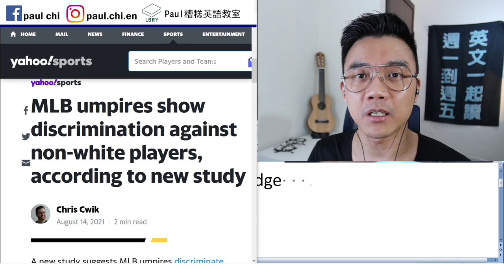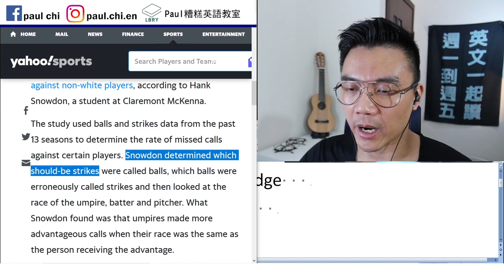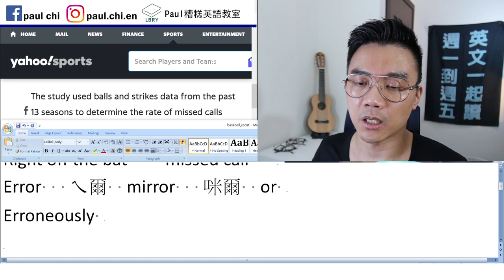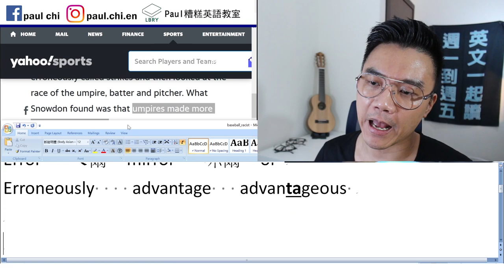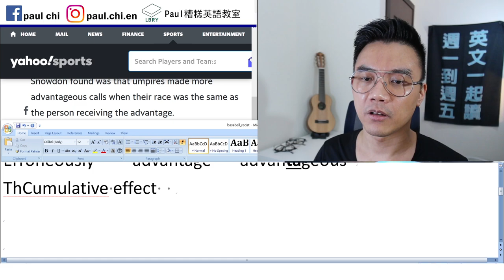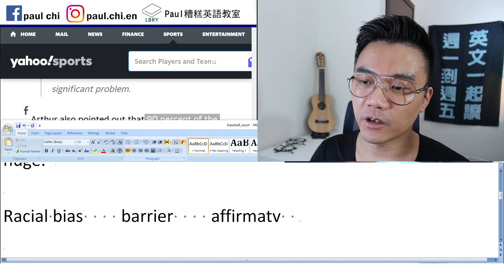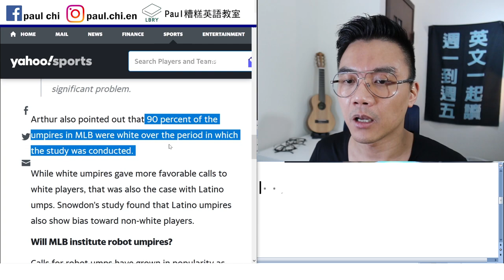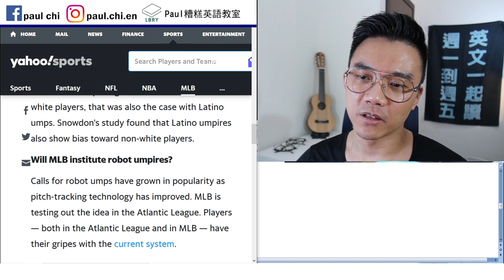【免費英文課 episode 254】大聯盟裁判種族歧視？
Notes:  umpire   referee   judge
Right off the bat    missed call
Error   ㄟ爾  mirror   咪爾  or
Erroneously    advantage   advantageous
The cumulative effect of the 0.3 percent discrepancy can be huge.

Racial bias    barrier

affirmative action     credential
correct past wrong

ump

bias toward/against

LBRY: Paul老師的糟糕英語教室